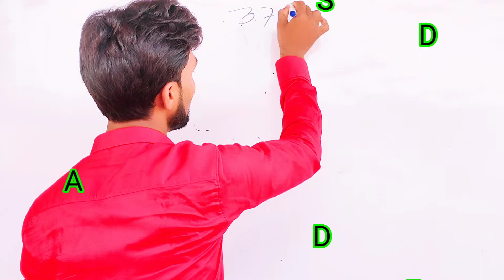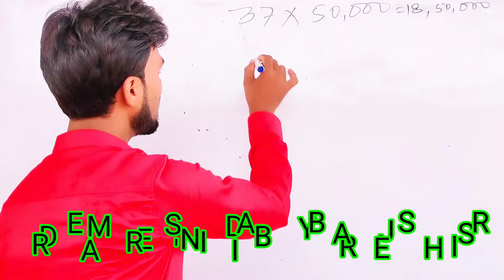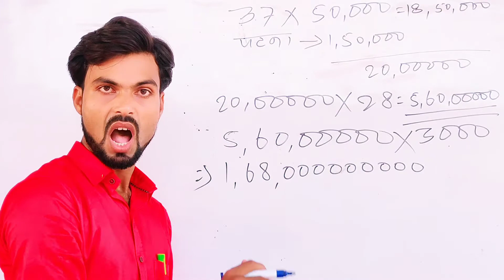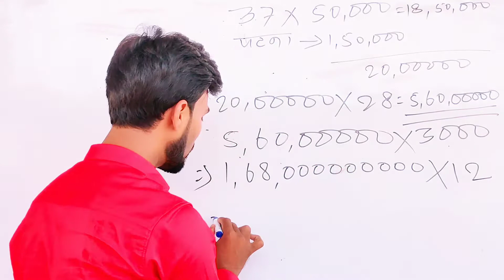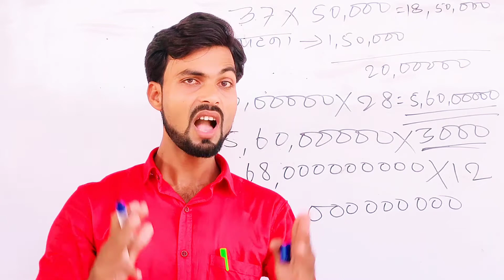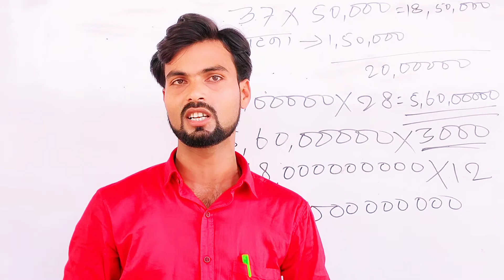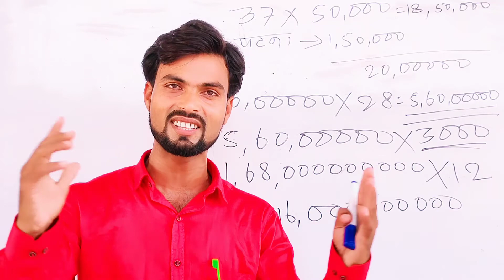बेरोजगारी की सबसे बड़ी वजह जाने -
dreamers' india by brajesh sir